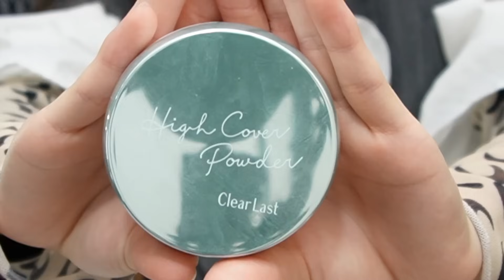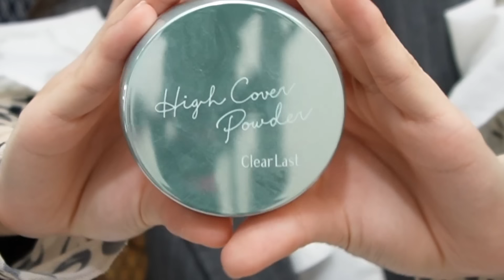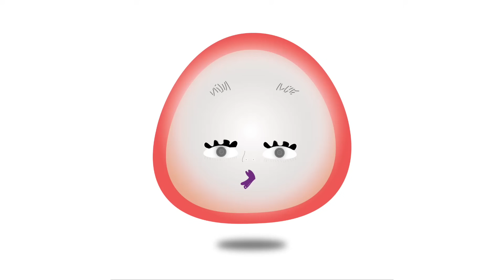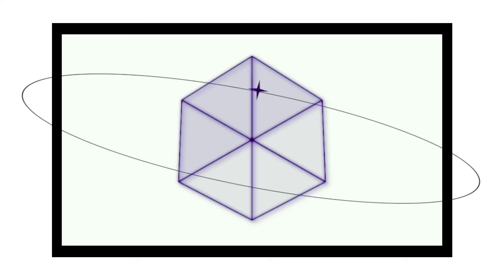【メイクポーチの中身紹介】姉妹で使ってる一推しコスメ大量に紹介したら…【のえのん】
1.eternity
　作詞作曲:NOENON
2.一夜十揺
   作詞作曲:NOENON
3.Companion
   作詞作曲:NOENON
4.bpm95 life
  作詞作曲:NOENON
5.リドレイン
  作詞作曲:NOENON
6.7300